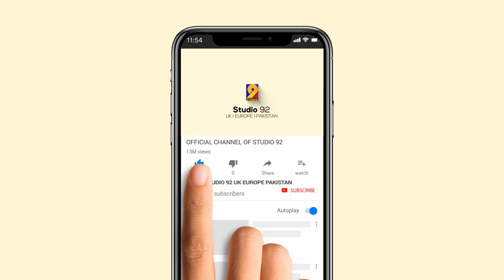New Milad Kalam- Ya Rasul Allahﷺ Ham Tere Hain- Muhammad Hashim Qadri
Latest Milad Kalam by Muhammad Hashim Qadri

Media partners on Satellite TV:
Ummah Channel Sky 759
Noor TV Sky 739
Takbeer TV Sky 749

Follow Studio92Naat on Major Social media Platforms